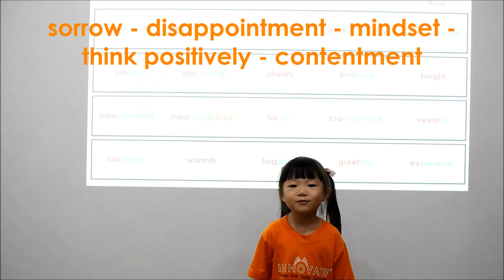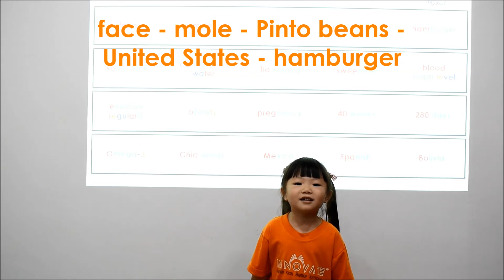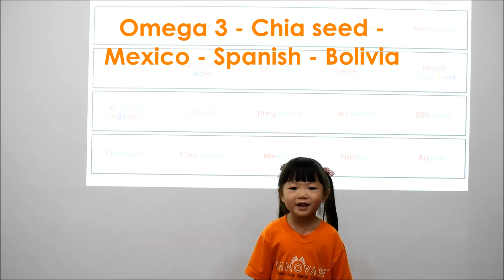Sher Meen Memory Wordbank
Sher Meen is reciting the 60 words that she memorised during Innovate's Mind program.